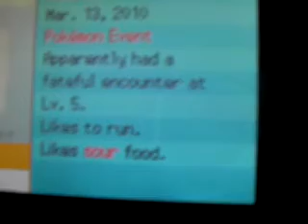Pokemon HeartGold and SoulSilver - My Thoughts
These are my complete thoughts on the game and so far it looks fantastic and brings everything we loved about Pokemon plus some great new inventive features